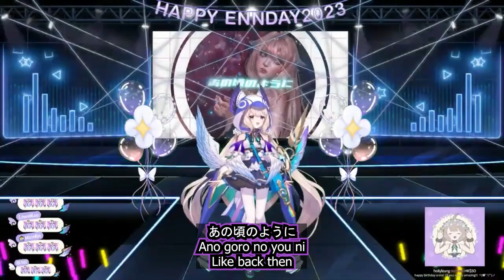Nijisanji EN Enna Alouette - Shounen Heart By Home Made Kazoku [KAN|ROM|ENG Subbed]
This clip features Nijisanji EN member Enna Alouette of 3rd wave of Ethyria.